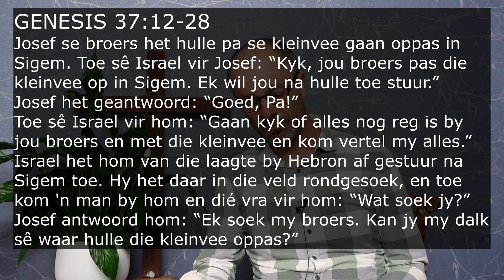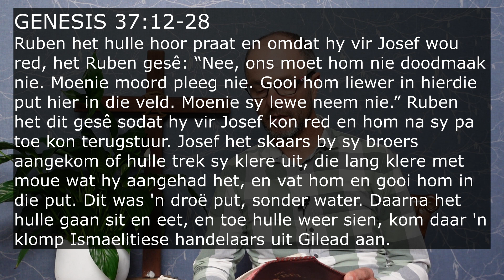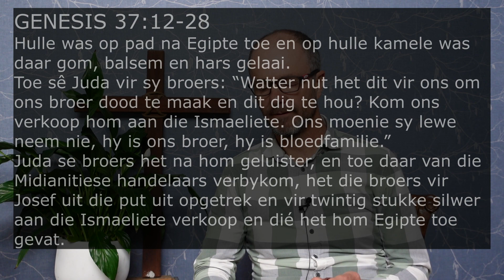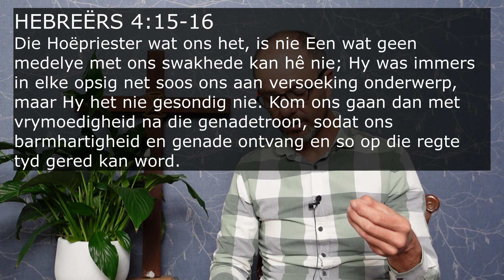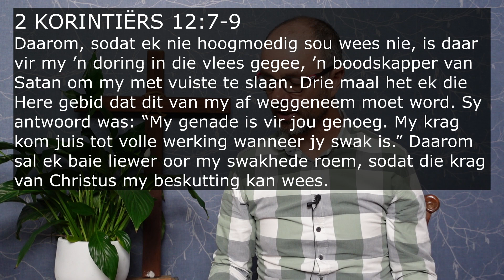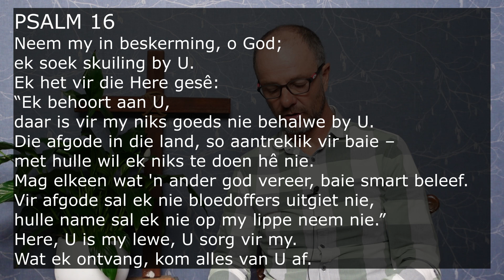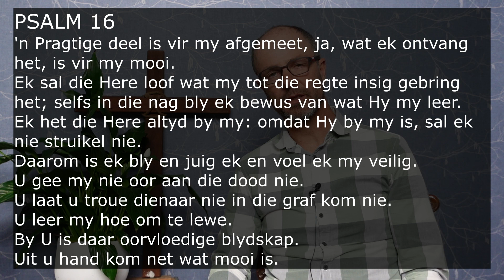Digitale Diens: "Wounded Healer" | 13 Augustus 2023